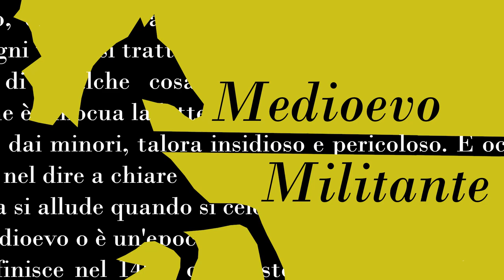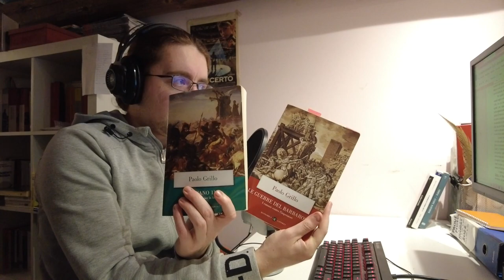10+2 Consigli di Lettura per il 2023! Storia Medievale e Comunalistica!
Con l’inizio di questo nuovo 2023 non mancano tutti i buoni propositi riguardanti la lettura e proprio uno di questi, capitatomi sott’occhio nella mia bacheca di Twitter, mi ha spinto a recuperare 10 consigli di lettura (+2 extra, per un totale di un libro al mese) di Storia Medievale. Su questi consigli influisce non poco la mia formazione “comunalistica”, pertanto non posso fare a meno di mostrarvi dei titoli che fanno riferimento alla tradizione di studi della storia dei comuni medievali italiani. Tutti i libri che trovate di seguito sono da me stati letti per la mia formazione universitaria, alcuni come letture curricolari, altri come letture di approfondimento personale e ho ben badato che avessero 2 caratteristiche: che fossero facilmente reperibili e che offrissero uno spettro completo di “difficoltà” di lettura: abbiamo infatti testi manualistici introduttivi e vere e proprie “provocazioni” accademiche che richiedono qualche conoscenza di base.

10+2 Consigli di Lettura per il 2023! Storia Medievale e Comunalistica di Thomas Demaldé

Menant, L'Italia dei Comuni
Tanzini, A Consiglio
Wickham, Sonnambuli verso un nuovo mondo
Maire-Vigueur, Cavalieri e Cittadini
Faini, Italica Gens
Cardini, Il Barbarossa
Kantorowicz, Federico II Imperatore
Per una lettura d'accompagnamento a Kantorowicz: Fumagalli Beonio Brocchieri
Grillo, Le Guerre del Barbarossa
Grillo, Legnano 1176
Grillo, La Falsa Inimicizia
Taddei, Franceschi, Le Città Italiane nel Medioevo